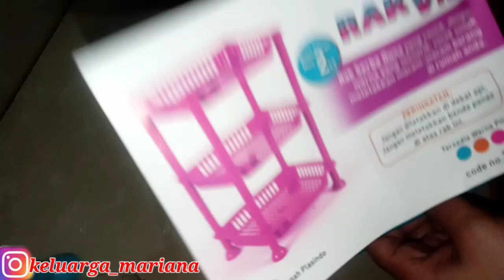Kegiatan IRT Bersih - bersih perabot Masak Menu Sedehana - Clean With me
Kegiatan IRT (Ibu Rumah Tangga) Bersih - bersih perabot Masak Menu Sedehana  - Clean With me.
Nama Saya Mariana Purba, saya berasal dari Medan Sekarang saya tinggal di Jakarta, seorang ibu rumah tangga punya dua orang anak laki-laki dan perempuan, saya membagikan kegiatan sehari-hari di channel youtube ini sebagai bentuk inspirasi yang mudah-mudahan mampu memotivasi emak-emak yang sedang menonton video saya. Jika ada kritik dan saran silahkan komen di kolom komentar dan jika ingin lebih dekat lagi silahkan follow akun Instagram saya 👇 terimakasih

SELAMAT MENONTON
SEMOGA SUKA
TERIMAKASIH

Video editing          : KINEMASTER
Photo Thumbnail   : Piscart
Camera                    : HP Realme C2